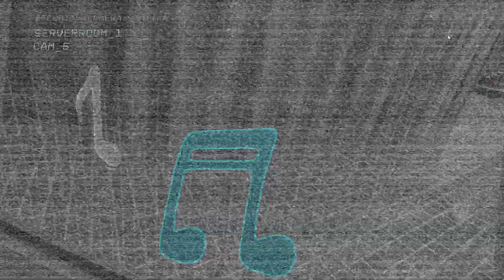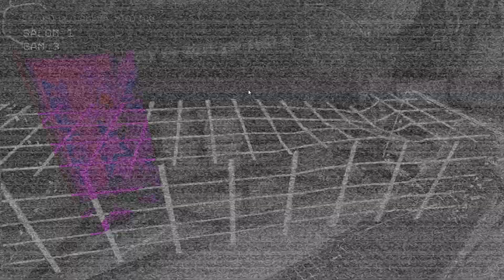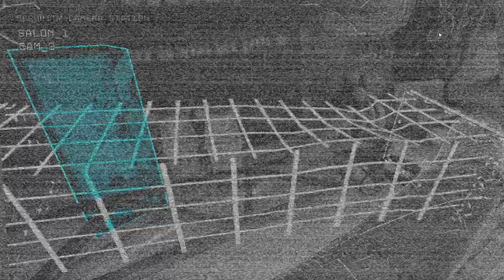DIE ROXXANE | FNAF SB RUIN DLC P2 (ENDING)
HAHAHAHAHAHAHAHHA I KILLED HER